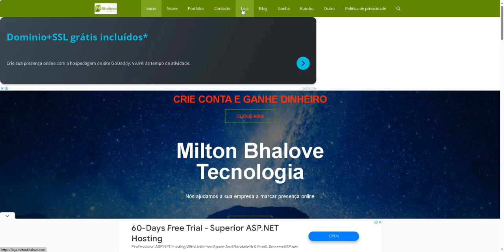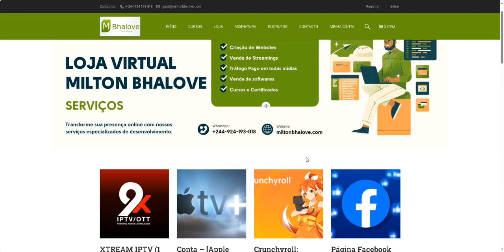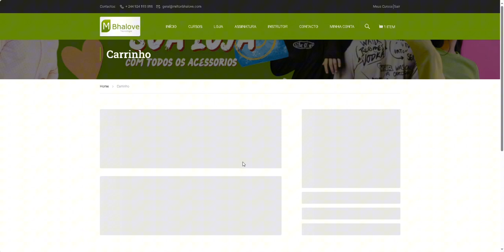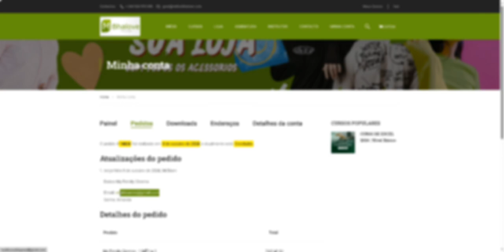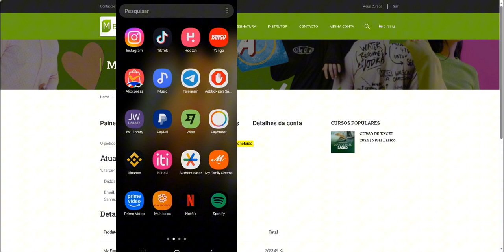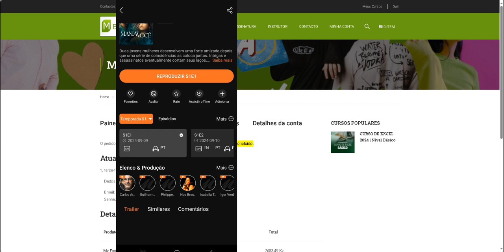Entretenimento Ilimitado para Toda a Família Assista Tudo no My Family Cinema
🎬 Quer transformar sua casa em um verdadeiro cinema? 🎥 Com o My Family Cinema, você tem acesso a milhares de filmes e séries incríveis, tudo em um só lugar! Seja ação, drama, comédia ou aventuras para toda a família, nós temos o que você procura.

🔥 Por que escolher o My Family Cinema?

Catálogo ilimitado de filmes e séries de todo o mundo! 🌍
Assista quando e onde quiser! 📱💻
Conteúdo para todas as idades e gostos! 👨‍👩‍👧‍👦
🎉 O melhor de tudo? Não precisa sair de casa para viver a experiência do cinema! 🇦🇴